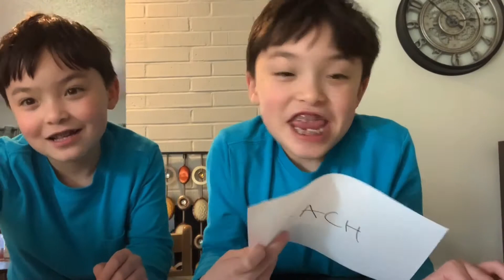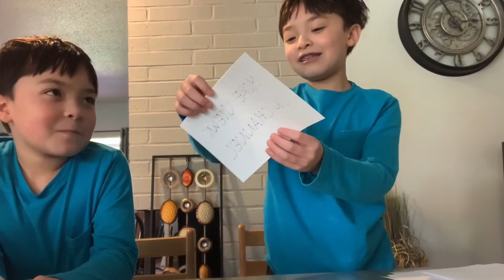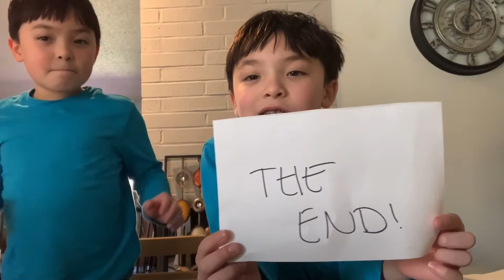Who Knows Their Sibling Better? Twin Challenge Game (Part 3)